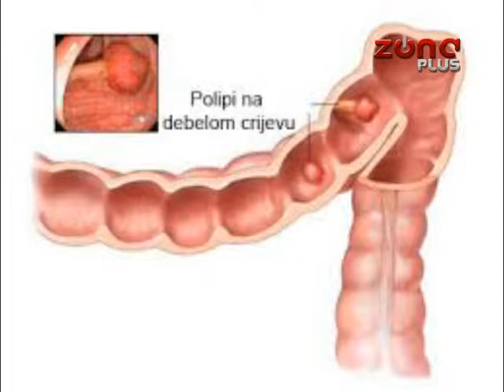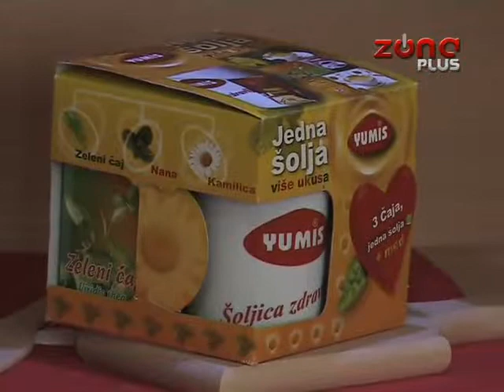PREVENCIJA – KLJUČ USPEHA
Svake godine od karcinoma debelog creva oboli više od 4 hiljade osoba, a umre oko 2.600. Među obolelima je sve više mladih ljudi. Prevencija je bitna, a rano otkrivanje pomaže izlečenju. Zavod za zdravstvenu zaštitu radnika i Udruženje menadžera primarne zdravstvene zaštite organizuju testiranje u firmama. Prva se odazvala kompanija „Jumis“ gde se više od 50 radnika podvrglo ispitivanju.